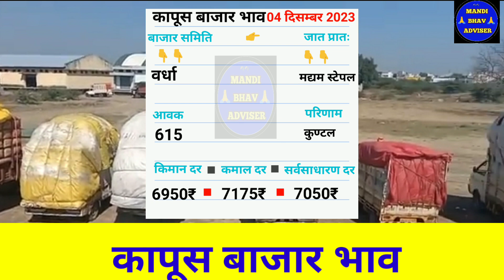आजचे Live कापूस भाव04 दिसम्बर 2023 || kapus bhav today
आजचे Live कापूस भाव
04 दिसम्बर 2023 || kapus bhav today

04 दिसम्बर 2023 || kapus bhav today